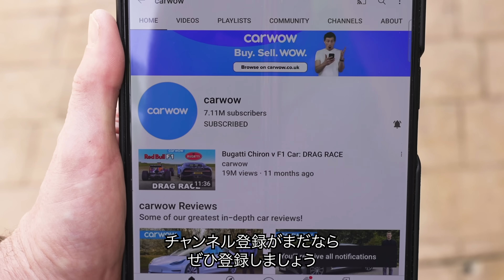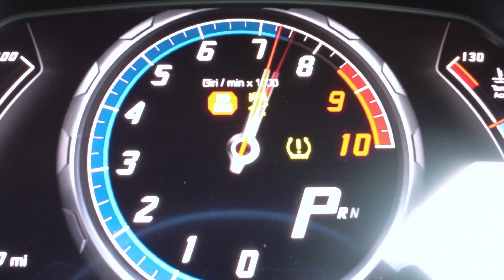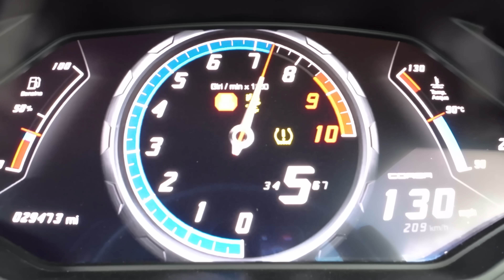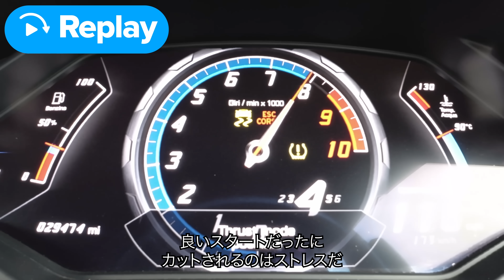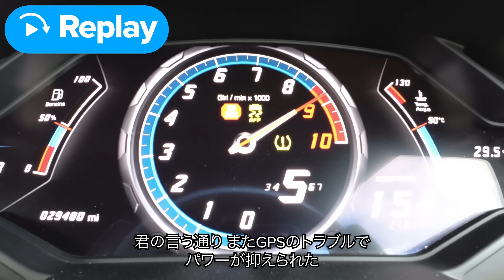【ドラッグレース！】ブガッティ シロン スーパースポーツ vs 1600馬力 ランボルギーニ ウラカン vs ラリークロスカー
車を提供してくれた方々に感謝します！

今回のドラッグレースではシロンスーパースポーツが再び屈強なライバルと対決します！

シロンに対して滑走路の反対側には、1600馬力のツインターボのランボルギーニ ウラカンが待ち構えます。そして、その二台の間にはラリークロスマシンが鎮座しています！

それでは、3台を比較してみましょう。まず、ブガッティは驚異的な8.0L クワッドターボ W16型エンジンを搭載し、1,600馬力と1,600Nmのトルクを発揮します。パワーは7速デュアルクラッチギアボックスを介して四輪に送られ、重量は1,995kgとなっています。これまでに30台しか製造されていないため、7億5000万円とかなりの高額マシンです！

次に、ランボルギーニはエンジンやギアボックスなど大幅なチューニングが施されています。その結果、5.2L 自然吸気 V10エンジンは1,800馬力と1,500Nmを生み出します。さらに、ブガッティよりもかなり軽量で、重量はたったの1,650kgです！

そして最後にラリークロスマシンは小さな2.0Lの4気筒ターボエンジンを搭載しますが、それでも600馬力と1,000Nmを発揮します。さらに、今回の車両の中で最も軽く、重量はたったの1,300kgとなっています！

ブガッティはライバルを圧倒するでしょうか？
それともラリーカーやランボルギーニが勝つのでしょうか？
それを確かめるには一つしかありません…  Let's Raceです！

翻訳の制約上、マットのコメントに忠実な字幕となっていない場合がありますが、ご了承ください。